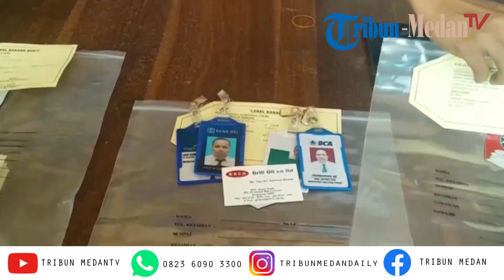Perdaya Korban Tukarkan Uang Asing di Sejumlah Kota, 2 Tersangka Sindikat Penipuan Ditangkap Polisi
TRIBUN-MEDAN.com, KISARAN - Sat Reskrim Polres Asahan berhasil meringkus dua dari empat tersangka sindikat penipuan di Bandara Soekarno Hatta, Banten pada Senin (2/3/2020) sekitar pukul 15.00 WIB.

Kedua tersangka yang tertangkap yaitu Eri Setiawan warga Cikini, Jakarta dan Rita Sari, warga Metro Lampung, Bandar Lampung.

Kedua tersangka ini turut terlibat memperdaya korbannya, Rumondang warga Kisaran, Kabupaten Asahan.

Dalam kasus penipuan modus penukaran uang sebesar Rp 132 juta milik korban ke mata uang Real, Brazil.

Kedua tersangka berhasil tertangkap berkat penyelidikan petugas Unit Jatanras Polres Asahan berkoordinasi dengan Dit Reskrimum Polda Sumut dan Dit Reskrimum Polda Banten.